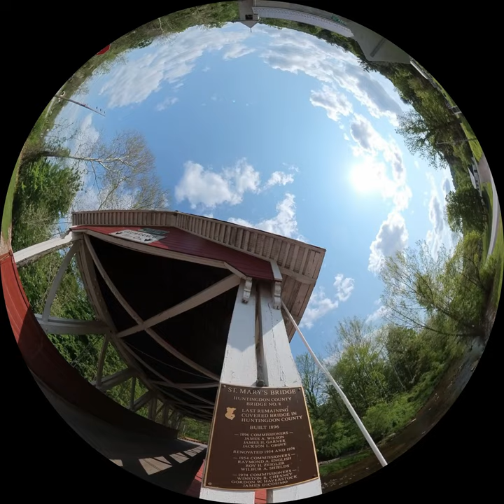MC DOME St Marys Bridge covered bridge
Last remaining covered bridge in Huntingdon County, Pennsylvania on Covered Bridge Road.

Montgomery College 360